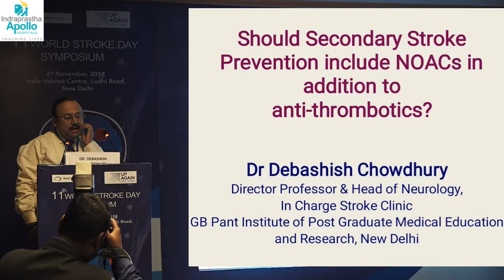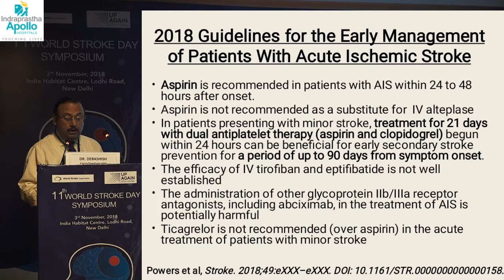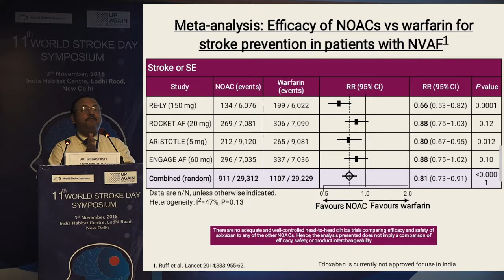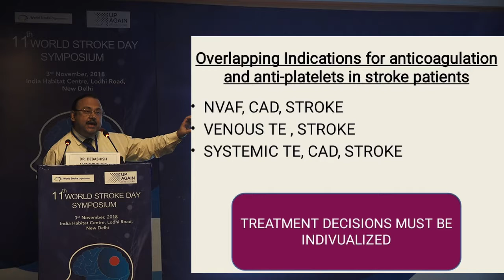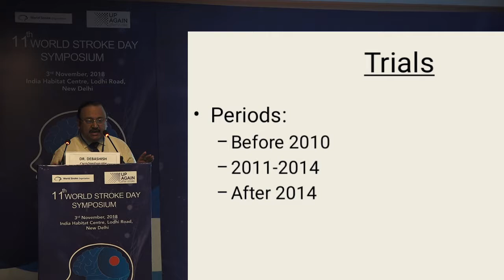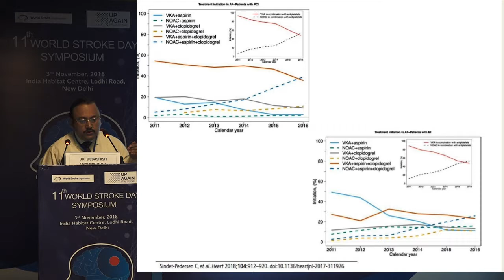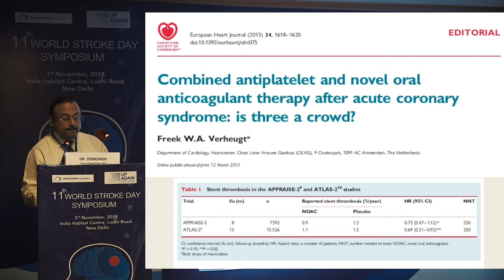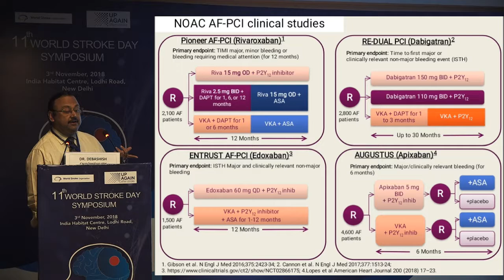Dr Debashish Chowdhury - WSSDCON 2018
WSDCON